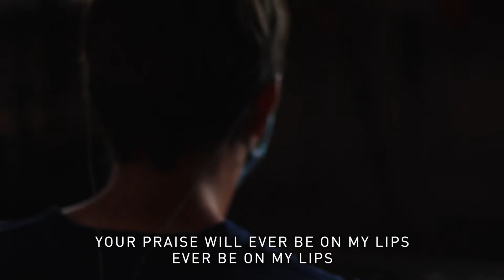Ever Be | Bethel Music (Cover by Ashlee Jung) | Paradox Church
Ashlee sang this song for Paradox Church's Worship Service on October 24, 2020.